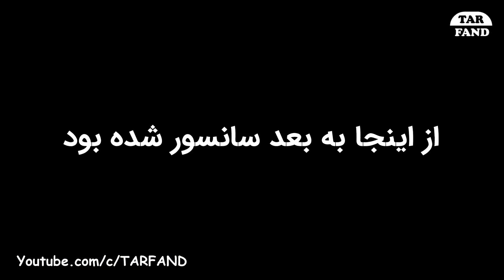5 سانسور جنجالی سریال های ایمان (سرنوشت ) و سایمدانگ /Five controversial censorship Korean serials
سلام به همه ی شما همراهان عزیز چنل یوتوب ترفند`😁
خیلی خوش اومدید به یه ویدیو جدید

بازم  اومدیم با سانسور های جنجالی

اما امروز سانسور های سریال های ایمان و سایمدانگ رو مد نظر گرفتیم

مثه همیشه قراره بازهم ذهنیت هاتونو تغییر بدیم پس خیلی سریع بریم سراغ موارد سانسور شده فقط قبل هرچیز فراموش نکنید چنل یوتوب ترفند رو سابکسریب کنید و علامت زنگوله ی اون رو فعال کنید
(Faith (South Korean TV series
Saimdang, Memoir of Colors[3] (Korean: 사임당, 빛의 일기; RR: Saimdang, Bichui Ilgi; lit. Saimdang, Light's Diary)